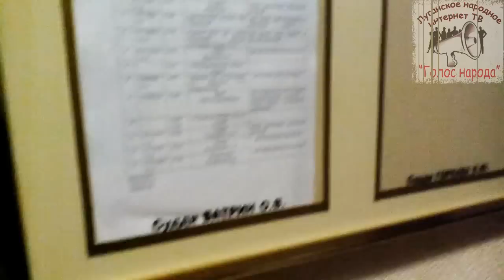Печерский суд прячет отца ЛНР от народного гнева. Ефремов. судья Царевич. Киев 19.02.15